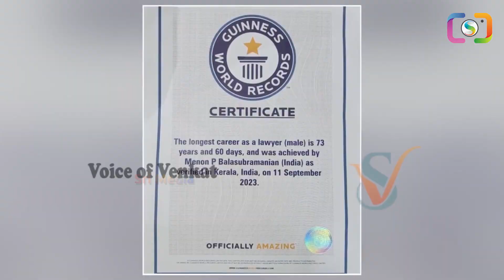గిన్నిస్ రెకార్డుకెక్కిన యాంకర్ సుమ తాత 97ఏళ్ల వయసులో ఏం చేసాడో తెలుసా.? P Balasubramanian Menon|SMP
Watch :గిన్నిస్ రెకార్డుకెక్కిన యాంకర్ సుమ తాత 97ఏళ్ల వయసులో ఏం చేసాడో తెలుసా.? P Balasubramanian Menon|SMP